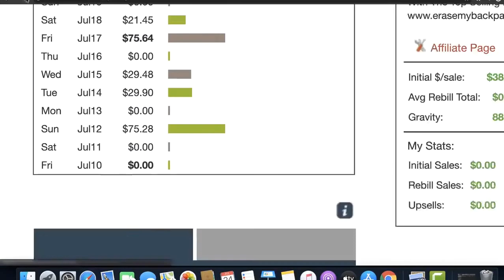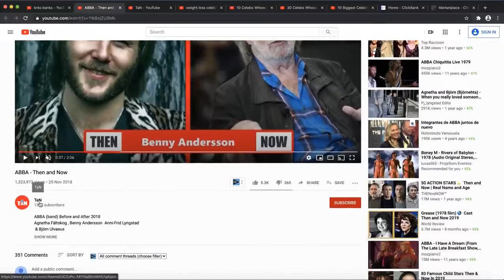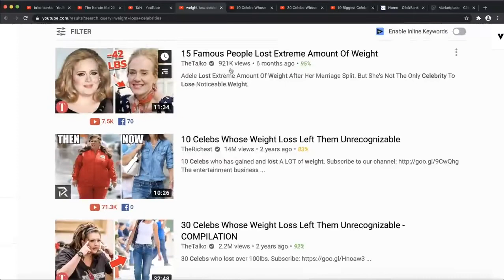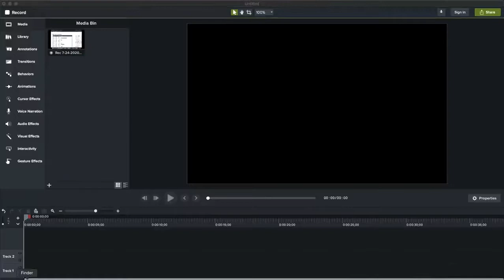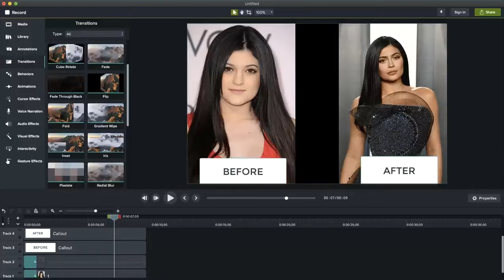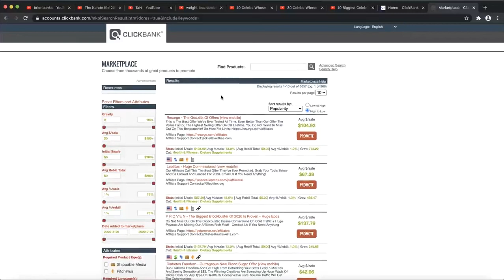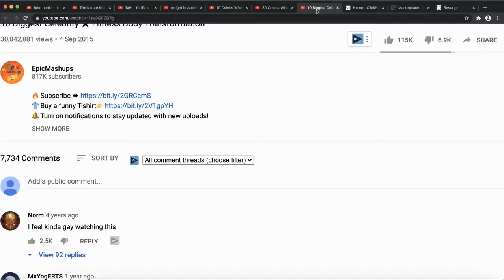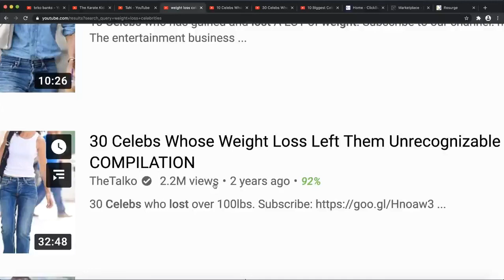Automatic $129 33 Per Day 1 Hour Of Work Make Money Online yt